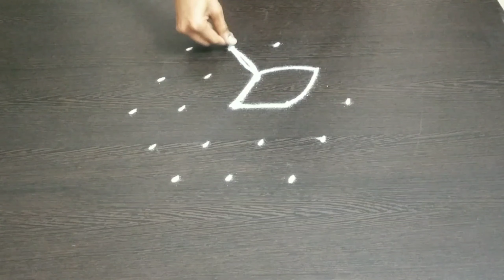Daily Rangoli design || 5×3 dot's freehand rangoli kolam/New Trends